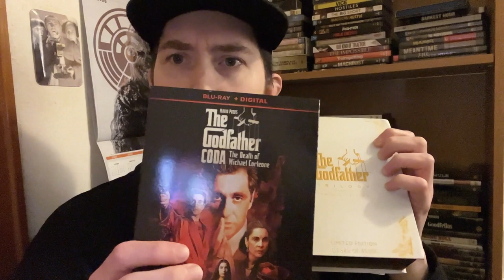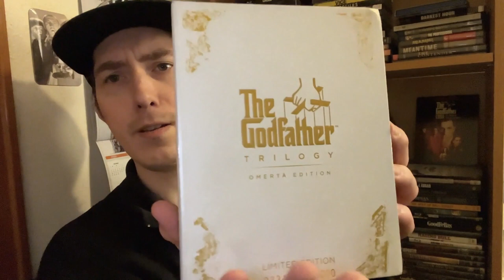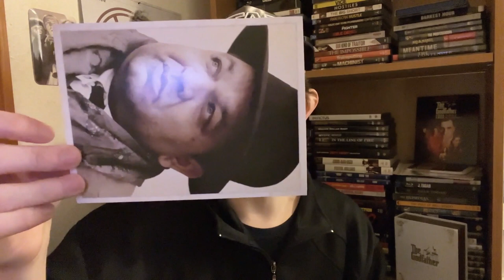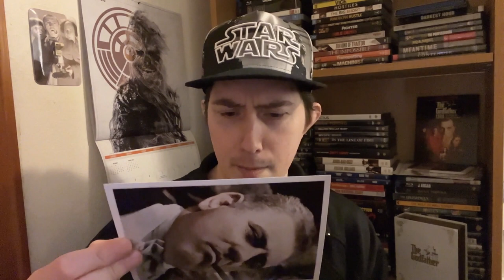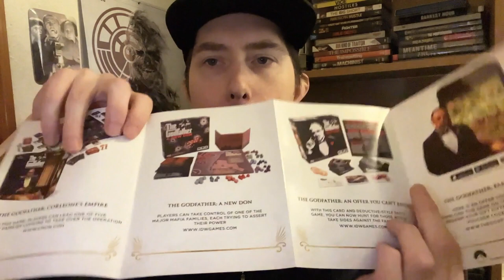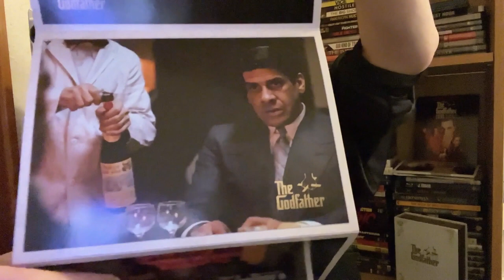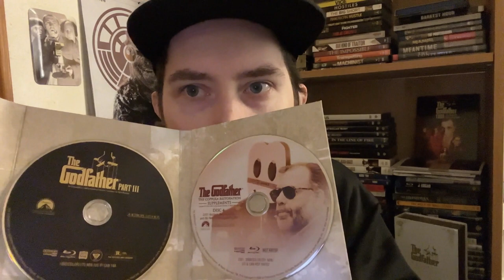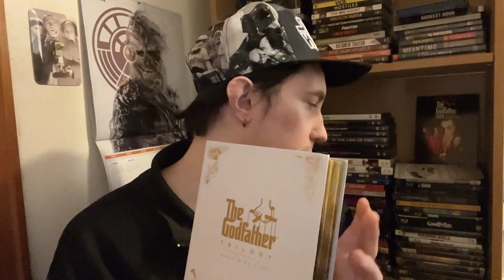Film Talk: Episode 350- Celebrating The Godfather's 50th Anniversary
Today, I'm talking about The Godfather in honor of it's 50th Anniversary this year.